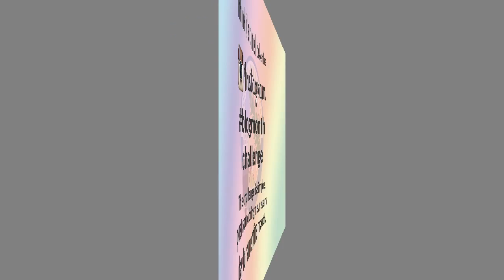Blog Oklahoma Podcast 016: Failure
[audio] November 15, 2015 - You dribble up to the hoop. You shoot. You miss. There are times when you just don’t win. That doesn’t mean you’re an abject failure, it just means you didn’t succeed this time.  In this episode I share about feeling like a failure and not sweating the small stuff.